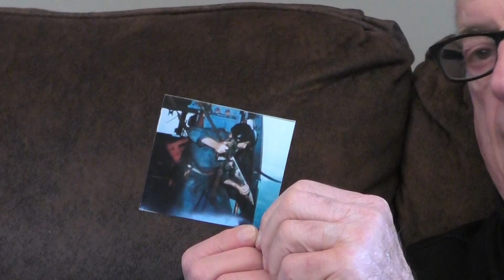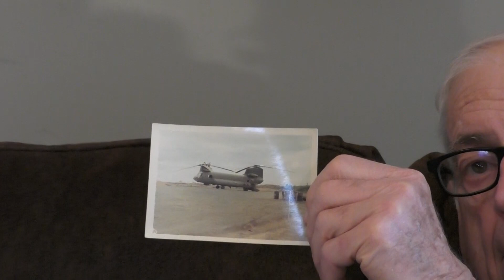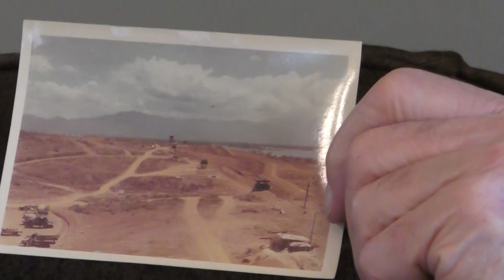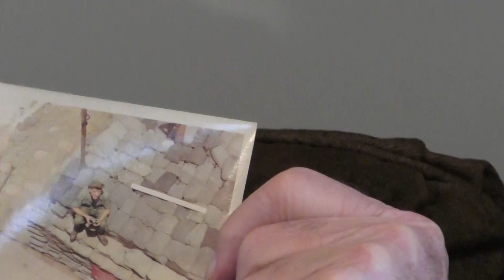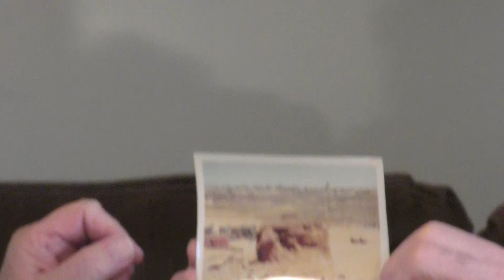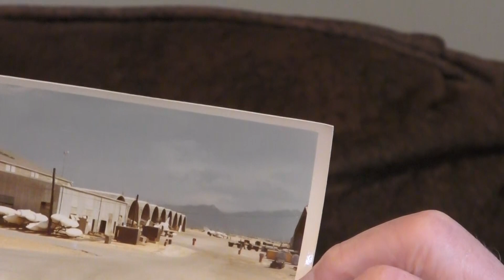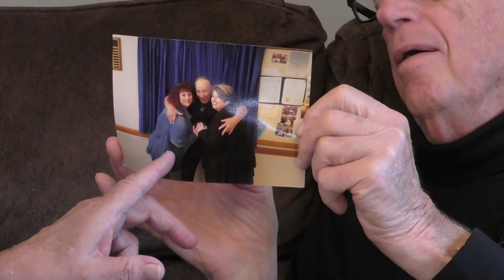Veterans History Project – Leland McCoy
Name: Leland "Lee" Irvin McCoy
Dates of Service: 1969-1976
Highest Rank: E-5
Branch: United States. Army ; United States. Marine Corps ; United States. Army Reserve
Conflict:  Vietnam War
Unit:  Army: American 169th; Marine: Criminal Investigation Department
Awards: Purple Heart; Bronze Star (2)
Location of Service: Vietnam, United States
Collection #: VHP/2023/664 See more about this veteran in the Public Library of Cincinnati and Hamilton County's Digital Library